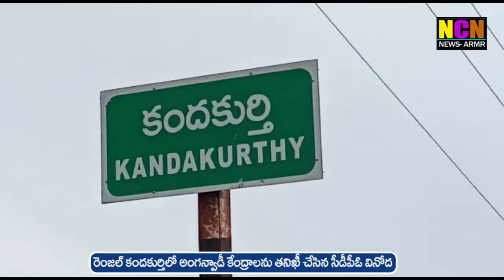రెంజల్ కందకుర్తి అంగన్వాడీ కేంద్రాన్ని తనిఖీ చేసిన సి‌పి‌డి‌ఓ వినోద ..